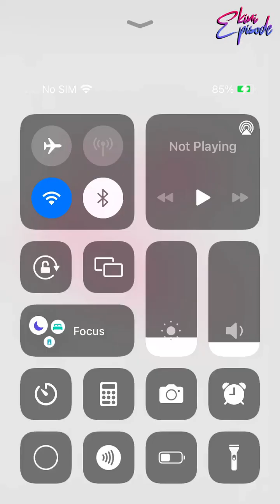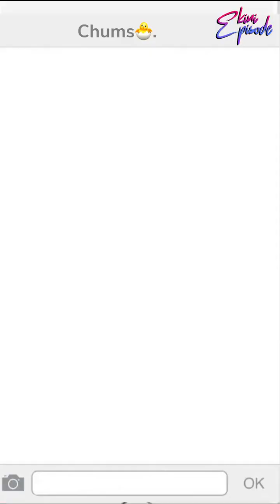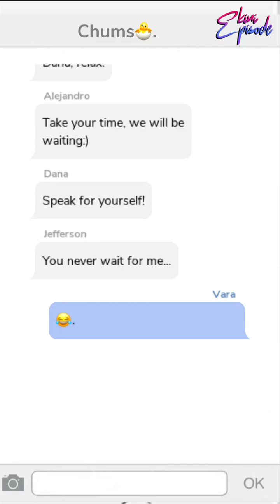Miss Imperfectly Perfect - Episode 14 | Episode Choose Your Story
A simple wish changes everything in Vara's life. Will she be able to control her new world with her childhood crush and the new student?

Credit: Vlast
Author's IG: @vlasepisode